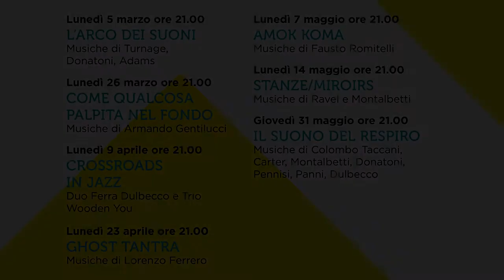Sentieri selvaggi - Presentazione di Crossroads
Crossroads, la stagione di musica contemporanea 2018 di Sentieri selvaggi,  avrà luogo dal 5 marzo al 31 maggio 2018 al Teatro Elfo Puccini di Milano.
Colonna sonora del video: Armando Gentilucci, "Gesti e risonanze", eseguito da Mirco Ghirardini (Sentieri selvaggi)